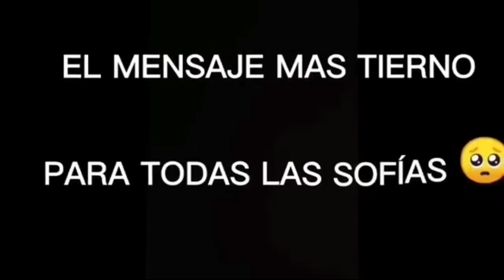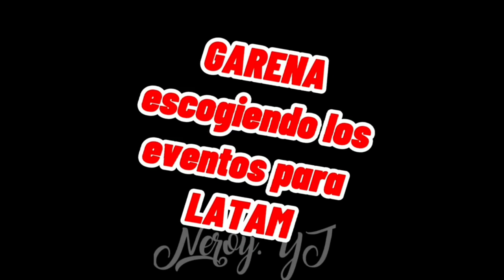OTRA SEMANA EN FREEFIRE EDICIÓN TIK TOK TEMPORADA 5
Capitulo 4 De Otra Semana En FREEFIRE.

RATBOY ❤️

🎖️ TIENES EMOJIS PERSONALIZADOS EN EL CANAL
🎖️TIENES UNA INSIGNIA PARA DISTINGUIRTE DE LOS DEMAS Y TENER MAS NOTORIEDAD EN EL CHAT.
Si Te Gusta Este Tipo De Contenido Apóyame Compartiendo Y Dejando Tu Like

Una Subscripción No Vendría Mal

SUBI TUS FOTOS O VIDEOS A INSTAGRAM JUGANDO EN MIS DIRECTOS
free fire region ee.uu,
free fire vivo sudamerica,
jugando con subs free fire,
jugando con subs free fire en vivo region eeuu,
directo de free fire en vivo salas privadas eeuu,